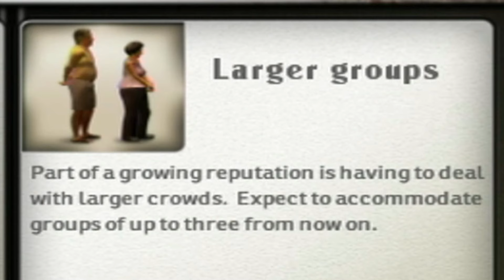gordon ramsay's wii game is harder than i thought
i need you to really seriously up your game

Watch MistyWisty star as a new contestant in Gordan Ramsay's show Hell's Kitchen, does she survive while under the pressure of the multiple 5 star restaurant owner? Will she be an idiot sandwich? Watch to find out!